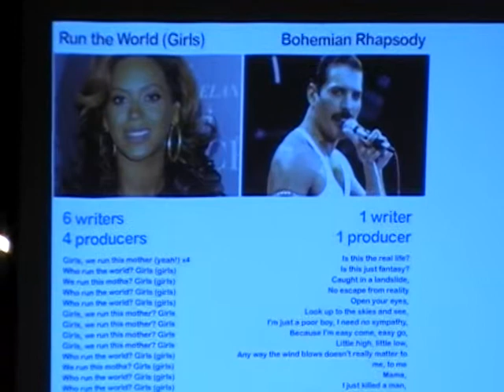(2ª) Marketing Musical 2.0 - Tapas and Tweets septiembre